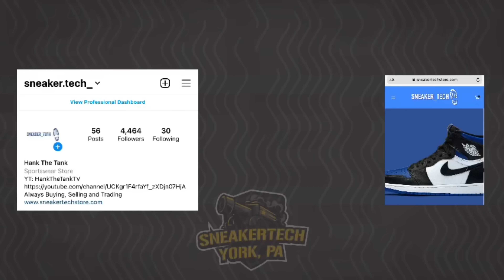A Day In The Life Of A Sneaker Shop: We Bought A Ton Of Shoes|Warren Stopped By With More Heat